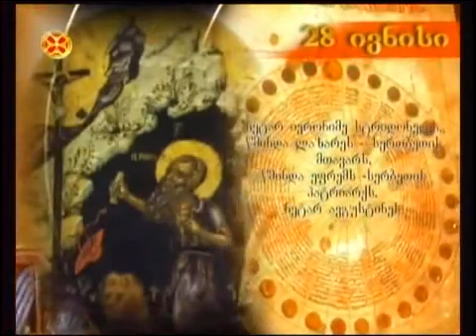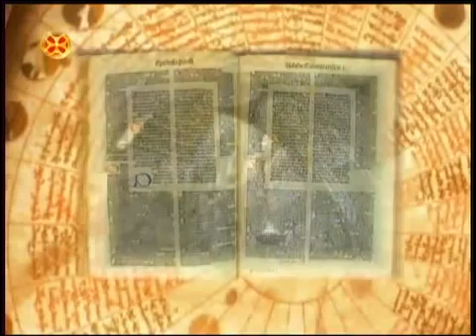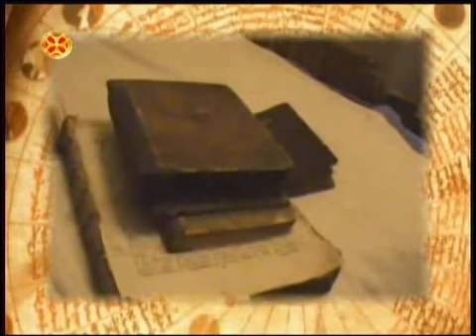ნეტარი იერონიმე სტრიდონელი